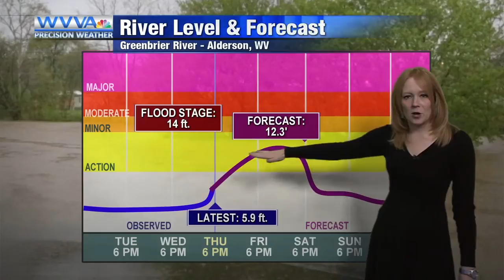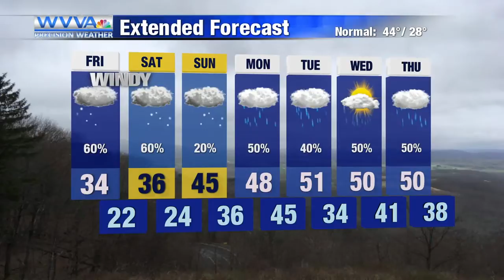Flooding, wind, snow all possible into Friday